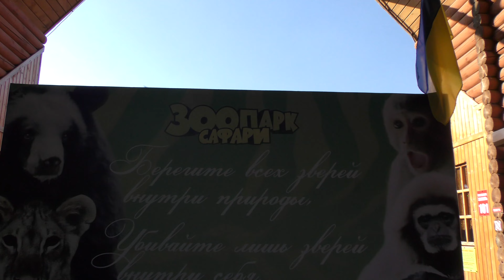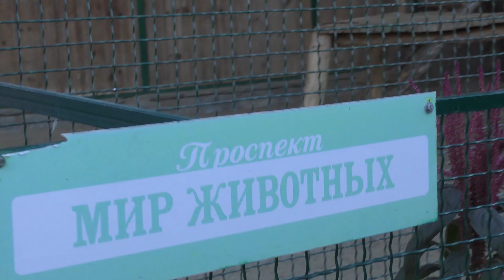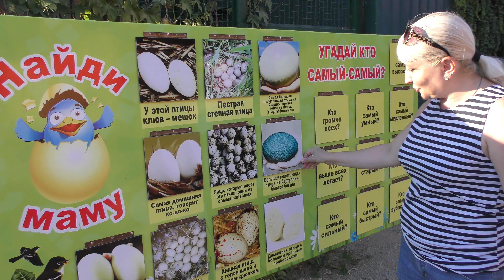Зоопарк Бердянска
Зоопарк Бердянска мы посетили 16 августа 2016 года, который находится по ул. Волкова 5 (Жемчужная). Очень приятное место для прогулок и отдыха всей семьей. Интересная и познавательная экскурсия для детей. Стоимость билета: взрослого 150 грн., детского (до 3 лет бесплатно) (до 10 лет) 100 грн. Работает зоопарк Сафари с 9 до 21 часов.